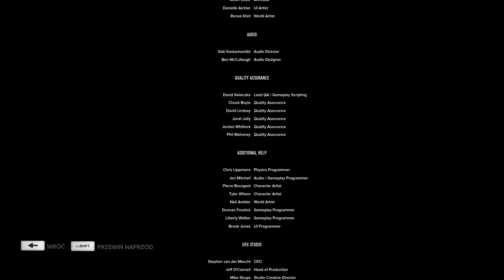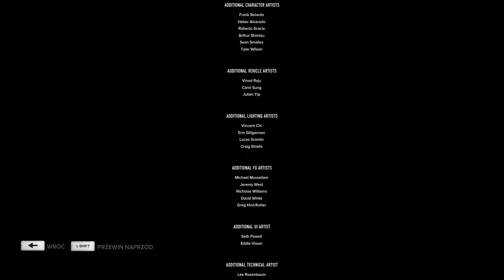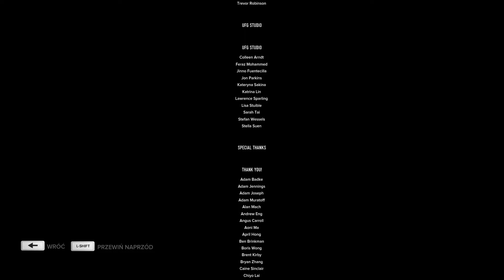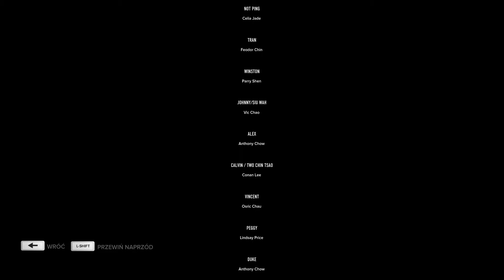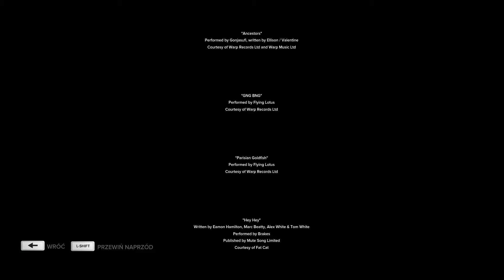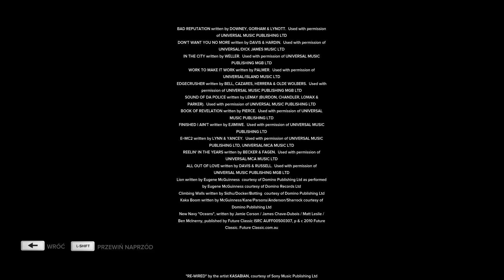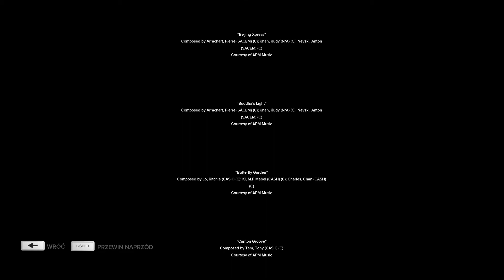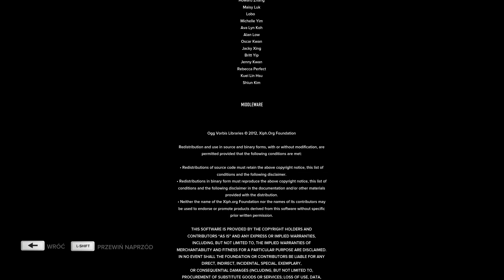Sleeping Dogs Mission #43 - Uśmiechnięty Lee + Napisy końcowe [END] [Walkthrough/Gameplay] [PL]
Sleeping Dogs stanowi trzecioosobową grę akcji z otwartym światem, cechującą się znacznie bardziej rozbudowanym niż w innych tego typu tytułach systemem walki wręcz. Pierwotnie miała być ona trzecią częścią serii True Crime (o podtytule Hong Kong), jednakże po perturbacjach prawnych konieczna okazała się zmiana nazwy produkcji. Za stworzenie omawianej pozycji odpowiada powstałe w 2007 roku kanadyjskie studio United Front Games. Zabawa toczy się na Dalekim Wschodzie, w Hongkongu. Kreując fabułę, deweloper silnie inspirował się azjatyckimi filmami sensacyjnymi ze szkoły Johna Woo, takimi jak np. Hard Boiled (Dzieci Triady). Wcielamy się w detektywa Weia Shena, który próbuje przeniknąć do struktur niebezpiecznej przestępczej organizacji – Sun On Yee. Żeby zdobyć zaufanie gangsterów, Wei musi wykonywać polecenia, pnąc się w hierarchii mafii. Droga prowadzi przez wiele mniejszych i większych zleceń, podczas których walczymy z przeciwnikami wręcz, zasiadamy za kierownicą szybkich samochodów, skaczemy po dachach, bierzemy udział w strzelaninach etc.